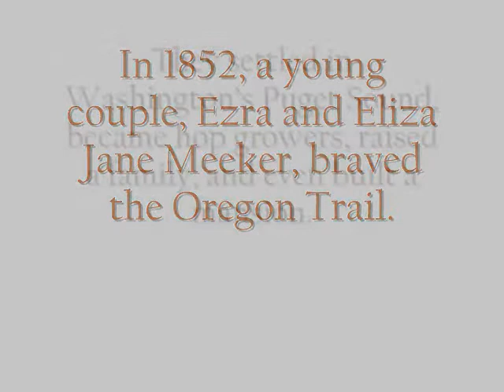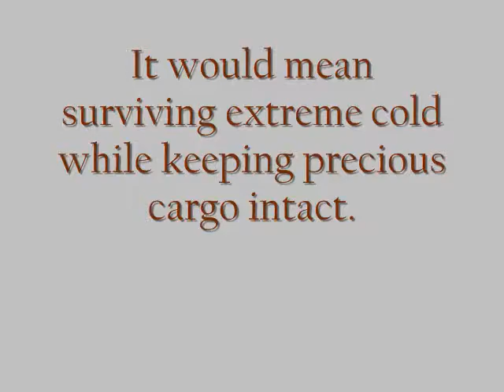Slick as a Mitten Book Trailer | WSU Press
After braving the Oregon Trail in 1852, Ezra Meeker built a fortune in hop farming and brokering in the Puget Sound country. He platted Puyallup, serving as the town's first mayor and key businessman. Then suddenly in the 1890s, a scourge of hop aphids followed by a national economic depression swept assets away, "slick as a mitten." Nevertheless, when Meeker's Puyallup bank teetered on failure, he rescued friends and neighbors by tapping into his own diminishing capital to return funds to depositors.

The Klondike gold stampede of 1898 renewed prospects for the financially ruined. Despite being in his late 60s, the daring pioneer ventured north four times, transporting and selling 100 tons of vegetables, potatoes, dried foods, and canned goods in miners' camps and at hastily built inns and restaurants. The arduous hauling of freight at the height of the gold rush required wagons, packhorses, human backs, scows, and dog teams. Meanwhile, wife Eliza Jane remained in Puyallup overseeing the manufacture of canned foods, granulated eggs, and dehydrated vegetables for Ezra's "Log Cabin Grocery" in Dawson City.

Ezra was joined in the north by six family members, including an infant grandson, Wilfred, who accompanied him to the Yukon in 1900. Three years of letters, most from Ezra to his beloved Eliza Jane, relate his risky schemes, keen insights, and intriguing experiences—from business and mining pursuits, to keeping warm through sub-arctic winters, to the burying of a son in a Dawson cemetery. In "Slick as a Mitten," Meeker tells his own amazing story of living in the north.